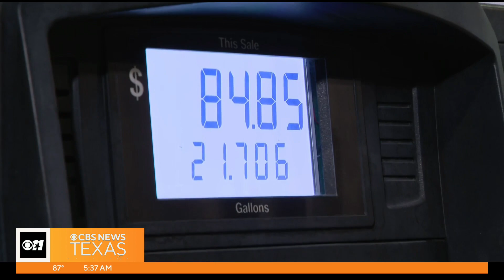Tips to avoid pain at the pump as gas prices rise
The national average for gas is now $3.82 a gallon, which is 11 cents higher than last week. As the temperature rises, so do the gas prices and experts say one reason is because of refineries. When temperatures reach 106 and 107, like we've been seeing, refineries can't operate at full capacity.